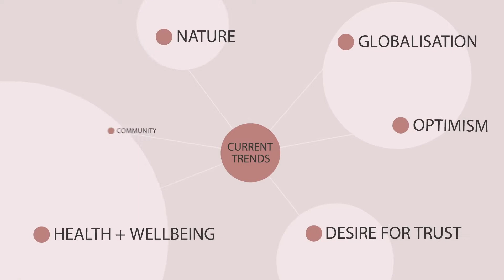COLOR OPINIONS by OBJECT CARPET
In Farben denken – Raumatmosphären gestalten: Die neue Trend Collection COLOR OPINIONS erzählt die Geschichte hinter aktuellen Trendentwicklungen und neuen Perspektiven im Interior Design. Verschiedene Farb- und Stilwelten mit unterschiedlichsten Materialkombinationen inspirieren zu kreativen Raumkonzepten mit konkreten Wirkungen. Die Trendkollektion, entwickelt von der Trendagentur zukunftStil, entstand in Kooperation mit und für den führenden Hersteller textiler Bodenbeläge OBJECT CARPET.